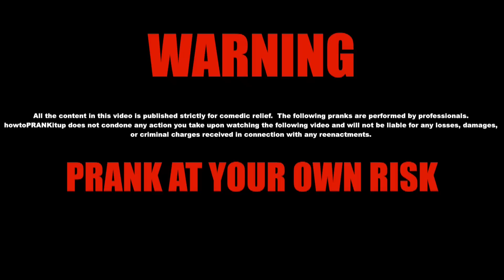FART PRANKS - HOW TO PRANK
DOWNLOAD MY PRANK APPS RIGHT NOW!

DRDEEDS

                               ***WARNING MESSAGE***
All the content in this video is published strictly for comedic relief. The following pranks are performed by professionals. howtoPRANKitup does not condone any action you take upon watching the following video and will not be liable for any losses, damages, or criminal charges received in connection with any reenactments. Prank at your own risk.

dennis roady how to pranks with Jack Vale